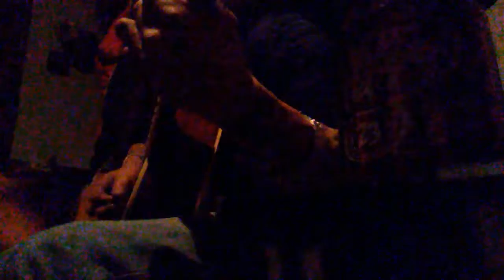Better Than I Used To Be By Christian Frost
Original Singer/Songwriter Tim McGraw